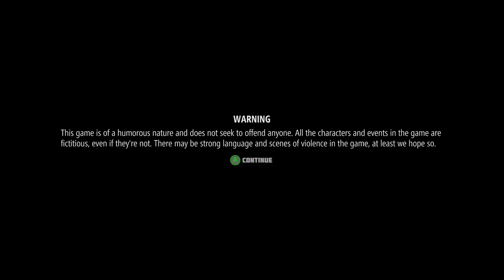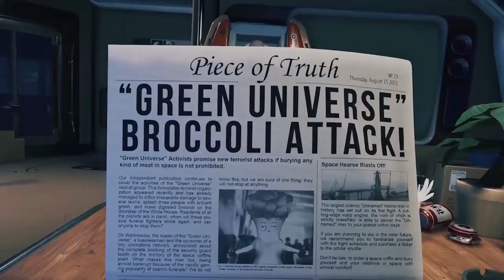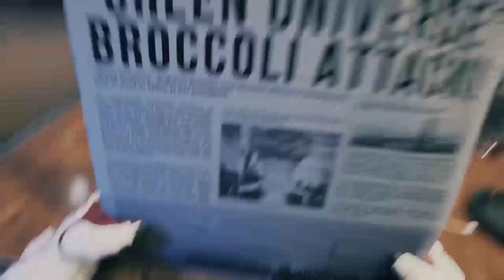Breathedge Quick Play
Space physics very strange game here!